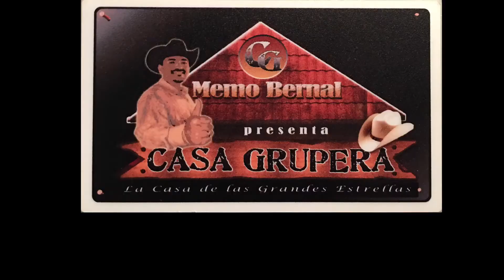JORGE CASTRO Y LOS PLEBES DEL COKY / ARIEL NUŃO / TEMA EL TORTON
Memo Bernal
Presenta :
Casa Grupera
La Casa De Las Grandes Estrellas
Un Programa 100 % Grupero
Regional Mexicano